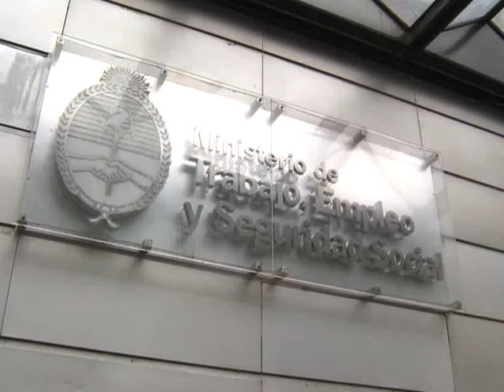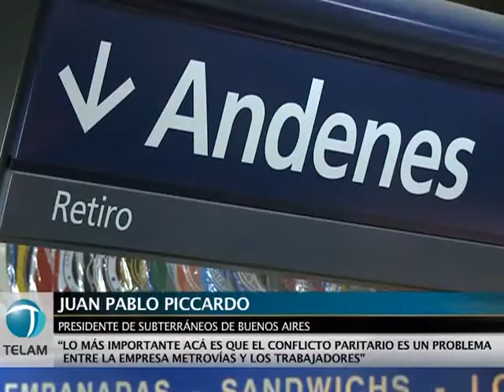Comenzó reunión para destrabar conflicto por subte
La reunión para destrabar el conflicto en los subterráneos y procurar evitar el paro de 72 horas anunciado para mañana comenzó este mediodía en la sede del ministerio de Trabajo.

Participan del encuentro representantes de la Unión Tranviaria Automotor (UTA), la Asociación Gremial de Trabajadores del Subte y el Premetro; de la empresa Metrovías; el presidente de Subterráneos de Buenos Aires, Juan Pablo Piccardo; y el subdirector nacional de Relaciones de Trabajo de la cartera laboral, Adrián Caneto.